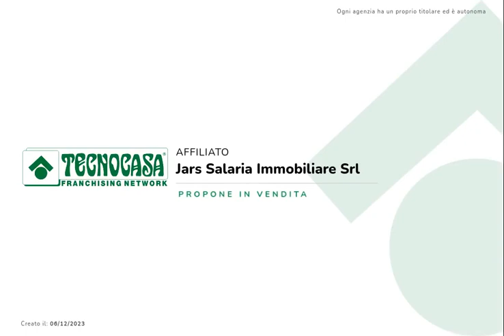Villa singola con terreno